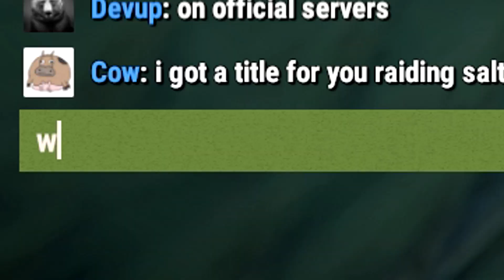RUST: FIGHTING FROM THE SKY IN RUST! - Episode 113 (Chinook Flying Gameplay)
Well well well... So flying could soon be a thing in Rust.. Although this isnt possible in the actual gaame I was lucky enough to be contacted by Rust Developer Helk to try flying the new Chinook Heli.. but as usual things get alittle out of hand... but man was it a blast.